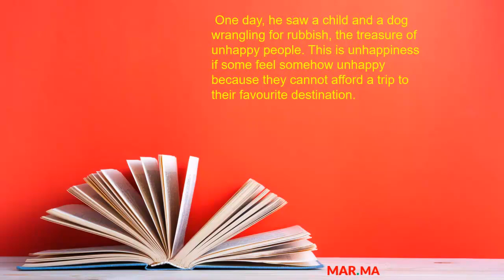Child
One day, he saw a child and a dog wrangling for rubbish, the treasure of unhappy people. This is unhappiness if some feel somehow unhappy because they cannot afford a trip to their favourite destination.